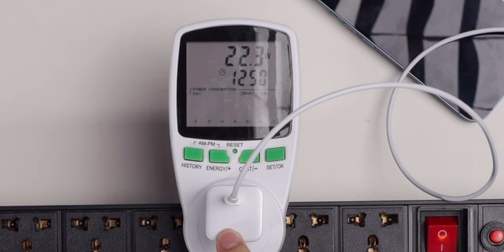iMoD ทดสอบ iPhone 14, iPhone 14 Pro ชาร์จเร็วสูงสุดกี่วัตต์ (W)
พาทดสอบการชาร์จ iPhone 14, iPhone 14 Pro ว่ารองรับกำลังชาร์จสูงเท่าไหร่เมื่อชาร์จผ่านสายชาร์จ USB-C to Lightning ด้วยอะแดปเตอร์กำลังที่แตกต่างกัน
00:00 - เปิดคลิป
00:14 - เกริ่นนำ
00:53 - ทดสอบกับอะแดปเตอร์ 20W
03:06 - ทดสอบกับอะแดปเตอร์ 30W
05:51 - สรุป
06:27 - ควรเลือกซื้ออะแดปเตอร์ขนาดเท่าไหร่?

🎉 วางจำหน่ายพร้อมโปรโมชั่นเปิดตัวตลอดทั้งเดือน ในวันที่ 14 ก.ย. 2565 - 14 ต.ค. 2565 นี้ด้วยนะ ใครจะจัด iPhone 14 บอกเลยว่าห้ามพลาดเลยเชียว

- ZMI A01 Crystal GaN3 (20W) เปิดตัวราคา 499.- (ใช้โค้ด ZMITHA01D ลดเพิ่มอีก 100.-)
- ZMI P02ZM MagFit (5000mAh) เปิดตัวราคา 1,590.- (ใช้โค้ด ZMITHP02 ลดเพิ่มอีก 200.-)
- แพ็คคู่สุดคุ้ม!! ราคา 1,990.- (ใช้โค้ด ZMITHMIX ลดเพิ่มอีก 300.-)

📌 จัดจำหน่ายผ่านทาง Platform ต่างๆ

📌 จัดจำหน่าย ZMI Thailand โดยตรง